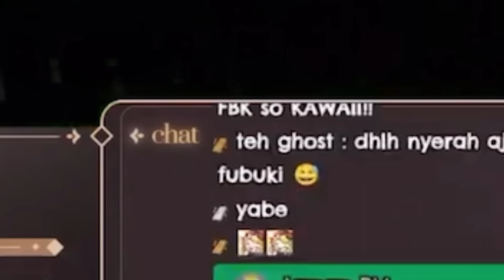Fubuki Yells "ELLA!" and Kaela Though She Was Calling Her...【Hololive】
【Phasmophobia】The Ghosts Will Not Escape Us👻 4人で幽霊調査👻【hololive ID 2nd Generation | Anya Melfissa】

使用BGM
□DOVA-SYNDROME